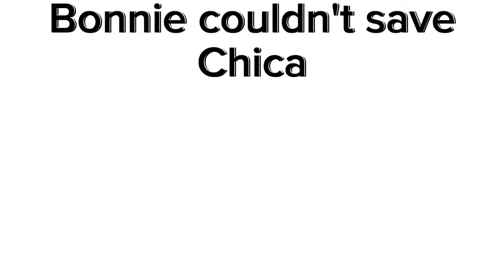Grover couldn't save Elmo!!! (Bonnie,chica and Foxy)